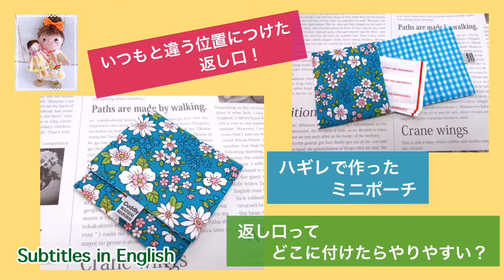返し口って、どこに付けたらやりやすい？いつもと違う位置に付けた返し口！ハギレ活用！Where should I put opening for turning? Is it easy to do?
ポーチを作ったハギレで作ってみました。

返し口の位置を、今までにない位置にしてみました。

個人差があると思いますが、私は意外と作りやすかったです。